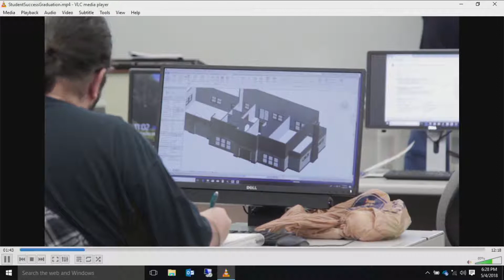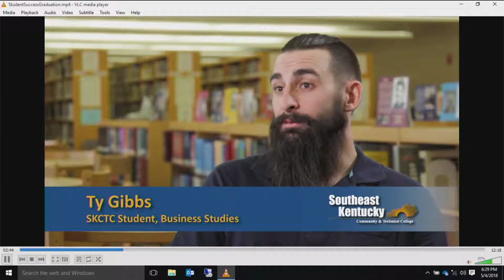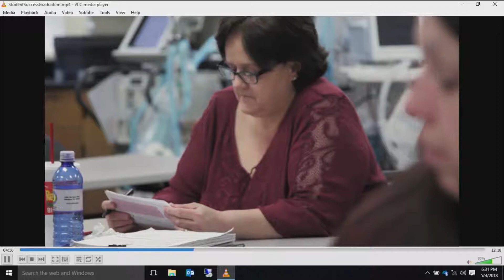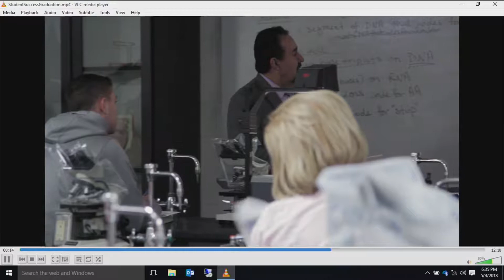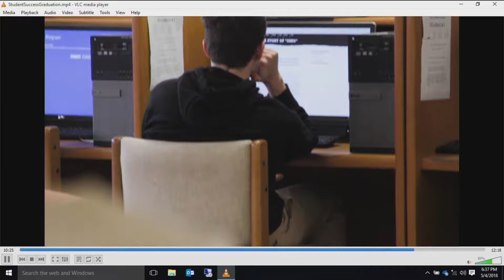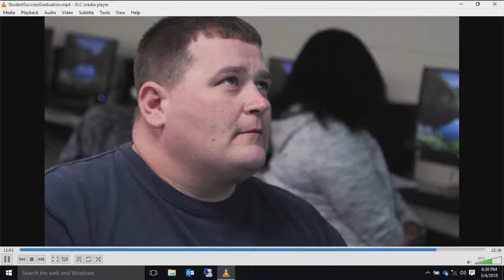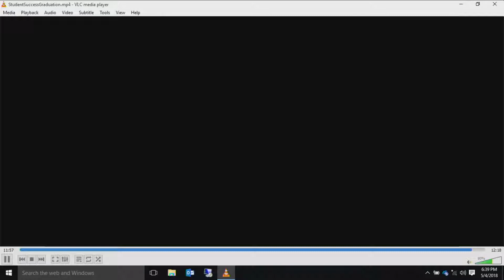2018 SKCTC Graduation Ceremony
On Friday, May 4, SKCTC awarded 1,238 credentials to 736 students. Approximately 200 of those students participated in our graduation ceremonies held at Harlan County High School. Congratulations, graduates!